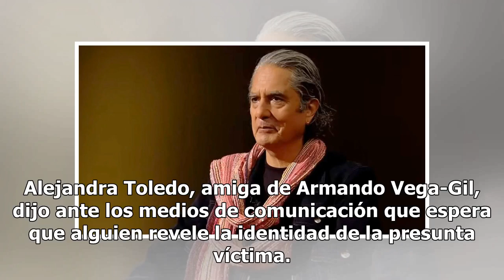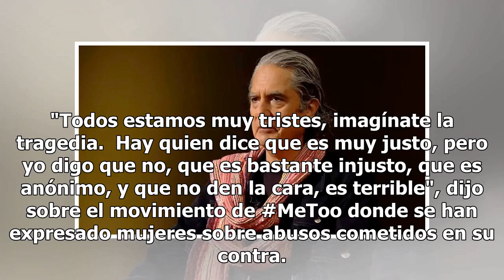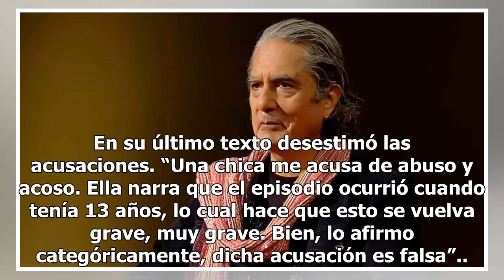En el velorio de Armando Vega-Gil, amigos exigieron conocer identidad de la mujer que lo acusó de...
En el velorio de Armando Vega-Gil, amigos exigieron conocer identidad de la mujer que lo acusó de abuso
Armando Vega-Gil anunció su suicidio en Twitter luego de acusaciones ligadas al movimiento MeToo Familiares, amigos y seguidores del músico mexicano Armando Vega-Gil despidieron sus restos mortales en un velorio realizado en una funeraria de la Colonia Roma, en Ciudad de México. Alejandra Toledo, a...